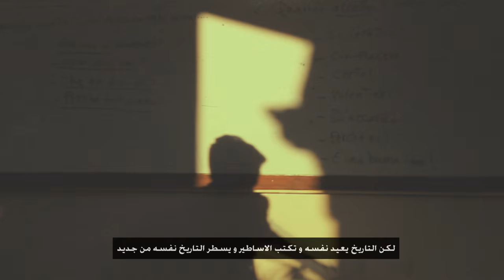Dream Catcher (Motivational video) - Victoria College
Victoria college students' union'16 presents {Dream Catcher} "without cut"
Staring : Sharif Nabil , Zeyad M. Ashour
Voice Over : Omar Mohsen
Videography : Ahmed Gemeai
Special Thanks : Mahmoud kassem , Adham Akram , Mohamed Alaa , Eyad Morsi
Soundtrack : Hans Zimmer "Intersteller"
Directed by : Marwan Tarek